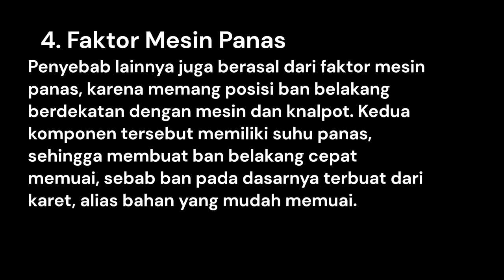Mitos atau Fakta tentang Ban Kendaraan Belakang yang Perlu Kamu Tahu